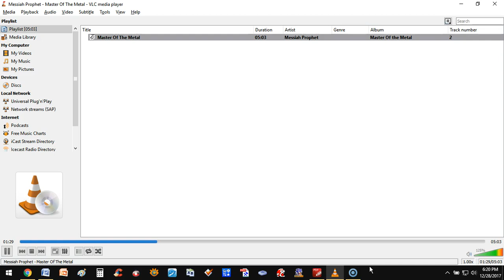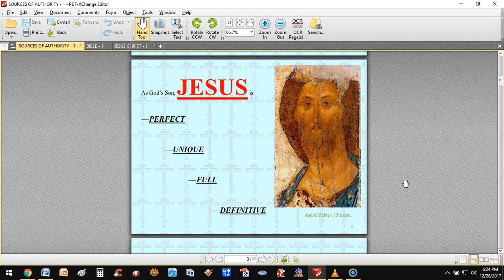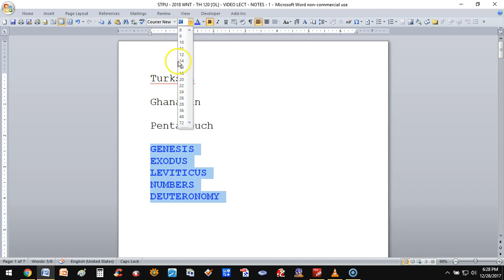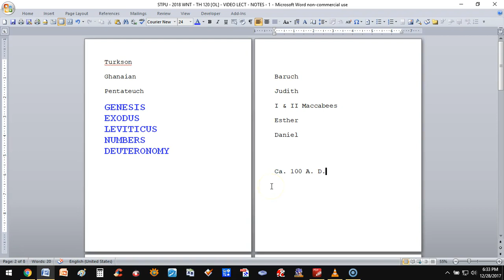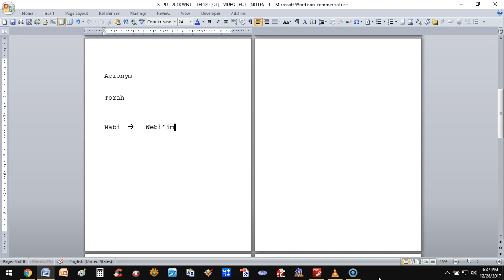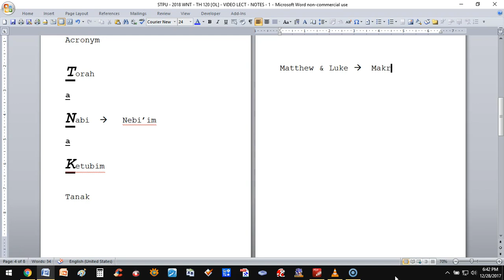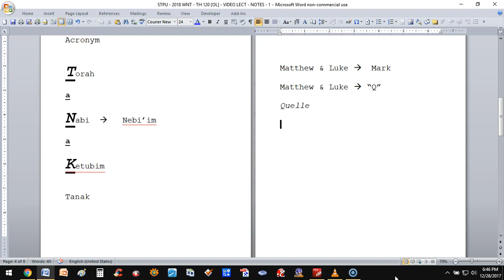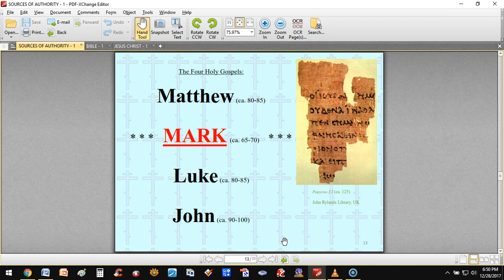ST. PETER'S UNIV. - TH 120 [ON-LINE] - ADDITIONAL COMMENTS TO WK #1 LECTURES